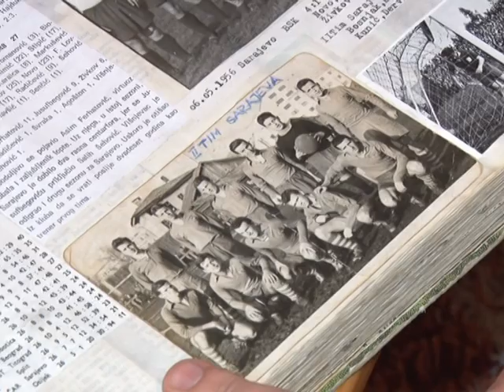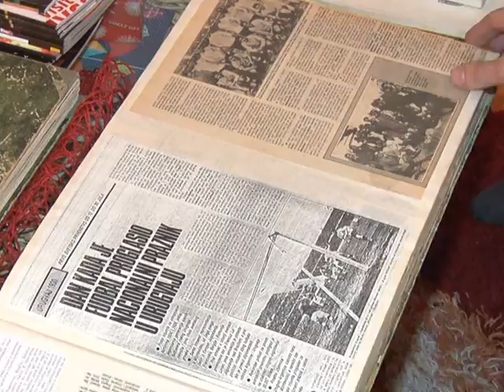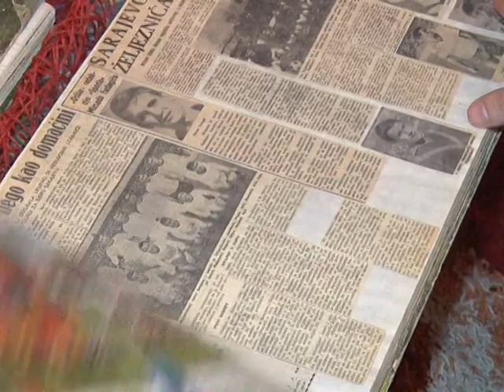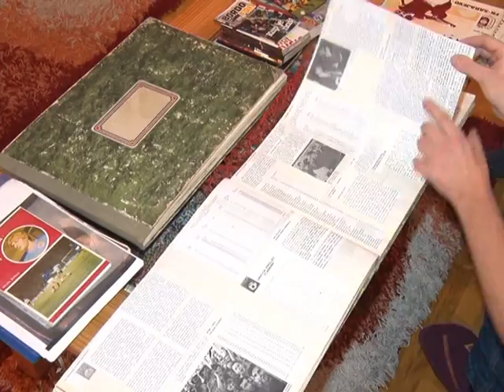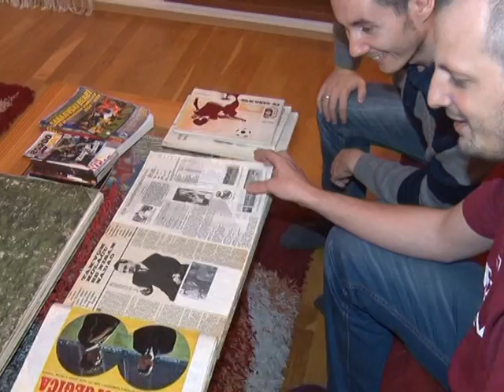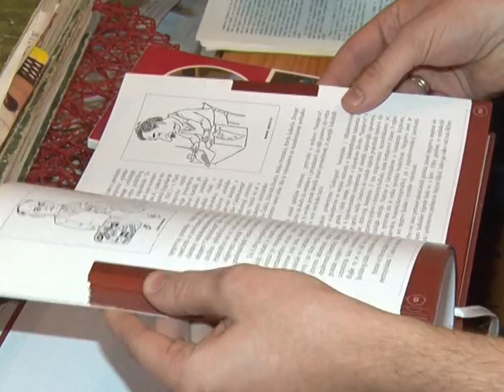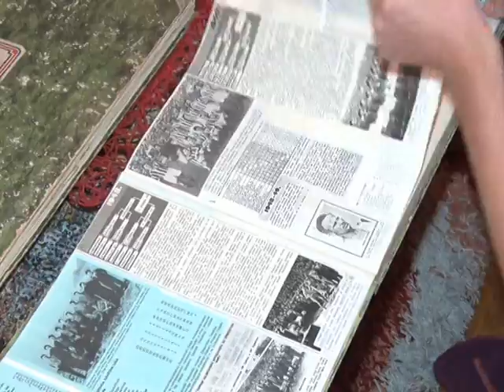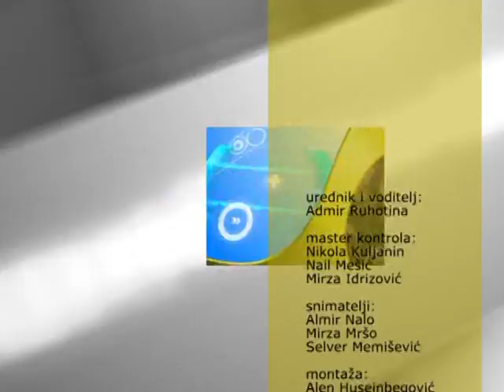SPORTSKA SCENA SEMIR ZILIC 2411